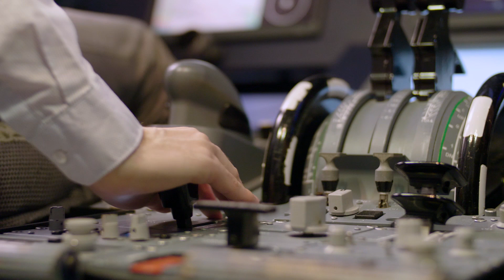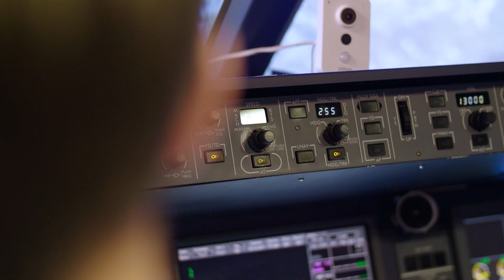Meet a futureshaper: Jolana Dvorska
Jolana is teaching planes to land in zero visibility. Are you ready to shape your future?